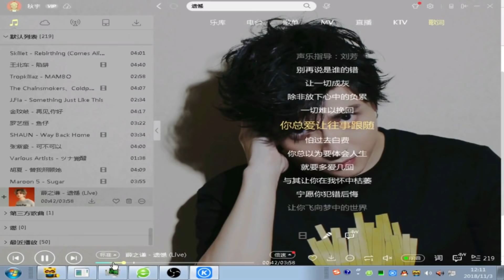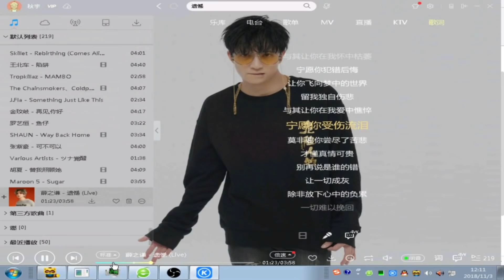CrossFire: 1V9 AWM-Infernal Dragon - Desert - Qiuyu #202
70kg CrossFire Chanel. Crossfire China